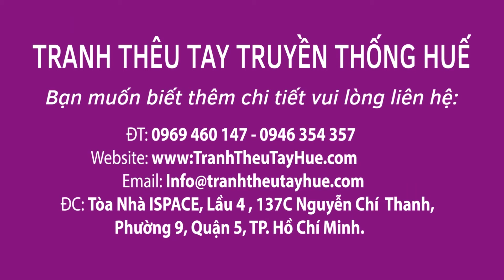TRANH THÊU TAY HUẾ - TRANH THÊU TỨ BÌNH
Tranh thêu tứ bình, tranh thêu tứ quý, tranh thêu xuân hạ thu đông thuộc thể loại tứ quý gồm có 4 bức tranh lớn. Bốn bức tranh này thể hiện cho bốn mùa: xuân, hạ, thu, đông.

Treo tranh thêu tứ bình hay còn gọi là tranh thêu tứ quý không chỉ nhằm mục đích trang trí nhà cửa mà nó còn có mang ý nghĩa may mắn, phú quý, sung túc và mang cả những yếu tố phong thủy. Tranh thêu tứ bình có ý nghĩa xuyên suốt 4 mùa và 12 tháng trong năm. Tranh thêu tứ bình có nhiều sự kết hợp của các loài hoa, chính vì vậy mà người chọn sẽ dễ dàng lựa chọn những bộ tứ bình theo sở thích và phong thủy của mình.

Tranh thêu tứ bình sẽ là món quà ý nghĩa bạn dành tặng cho cha me, người thân, bạn bè…hay có thể tặng sếp vào những dịp sinh nhật, tân gia…

Địa chỉ: Showroom: Tòa nhà ISPACE, Lầu 7, 137E Nguyễn Chí Thanh, P9, Q5, TP.HCM